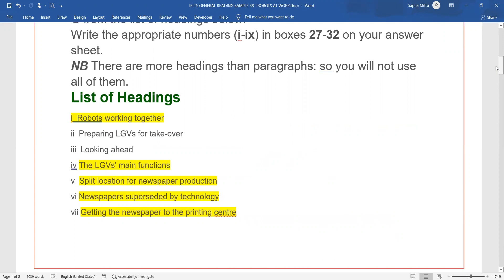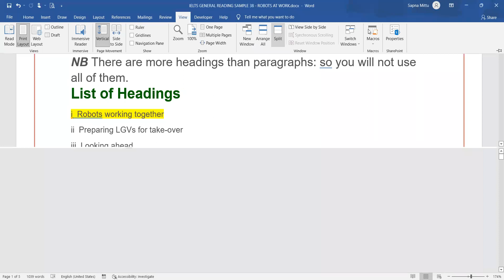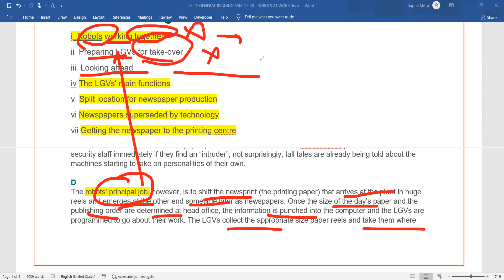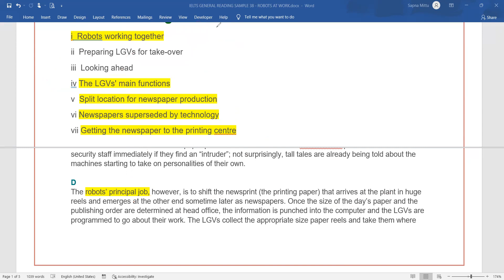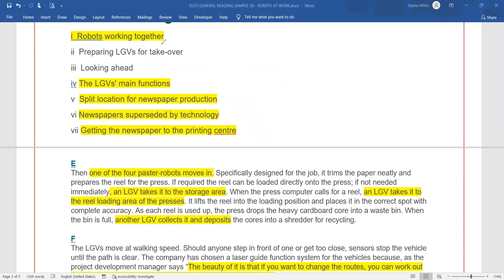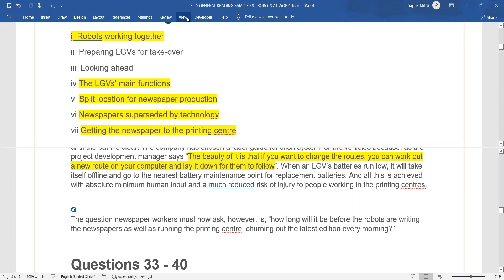12 FEB EXPECTED READING QUESTION | Reading will not be difficult after this | 100% solution| 8 bands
12febieltsexam ieltsreading Check the ielts reading question type prediction of 12 feb2022